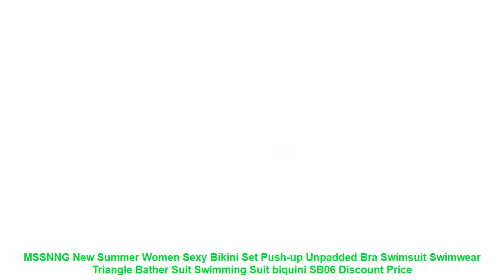MSSNNG New Summer Women Sexy Bikini Set Push-up Unpadded Bra Swimsuit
Size?S.M.L.XL
Package Inclued:1*Set Bikini
Occasion:Beachwear.Beach.Causal Daily. Sunbathing
Note: White color little semi see-through .other colors we recommend
Product Show
Item Type: Bikinis Set
Gender: Women
Waist: High Waist
Support Type: Wire Free
With Pad: No
Pattern Type: Solid
Model Number: SB06
Material: Spandex
Fit: Fits true to size. take your normal size
Brand Name: MSSNNG
Drop Shipping: Support
Color: Red.Black.Pink.White.Green.Dark Green.Light Green.Blue.Orange.Yellow
Size: S.M.L.XL
Item Type: Bikini Push Up.High Waist Bikini.Biquinis Feminino 2019
Year: 2019 sexy womens swimming suit
Swimming Suit for Women: Red Bikini.Bikini Yellow.Orange Bikini
Biquinis Feminino 2019: Summer Swimwear Women.Sexy Bikini Set
Bikini Type: Traje de bano mujer Tankini biquinis feminino Bikinis
Style: Beachwear.Beach.Causal Daily. Sunbathing
A+++: High Quality Swimwear
Size?S.M.L.XL
Package Inclued:1*Set Bikini
Occasion:Beachwear.Beach.Causal Daily. Sunbathing
Product Show
Similar Product
MSSNNG 2019 Summer New Korean Fashion Temperament Sweet Wild Bohemian Lace Strap Sexy Strapless Dress Multiple
MSSNNG Large Size Women s Dress 2019 Summer New Lemon Yellow Vertical Stripes Sexy Dtrap Dress
2018 summer new Korean version of the nightclub fashion sexy waist slim Slim sleeveless low chest
MSSNNG New Dress 2019 Summer Korean Fashion Temperament V Neck Slim Color With Leaking Sexy Bag
MSSNNG Sexy Strapless A Word Dress 2019 Summer New Korean Version Of The Sleeveless Slim Thin
New Summer Women Denim Dress Vintage Casual Style Short Sleeve Loose Round Neck Sexy Mini Dress
MSSNNG New Summer Women Vintage Sexy V neck Sleeveless Work Business Office Party Bodycon Pencil Sheath
MSSNNG New Summer Women Vintage Sexy Print Dresses Off Shoulder Work Business Office Party Bodycon Pencil
Mini Dress for Women Short Sleeve Backless Fashion Lady Dress 2018 new Summer Sexy Women Dress
NEW Long Slip Dress Sexy Underdress Solid Petticoat Bodycon Camisole Women Intimates Spaghetti Vest Dress